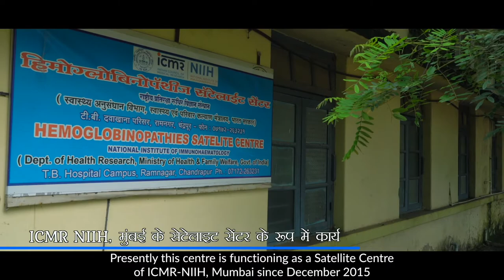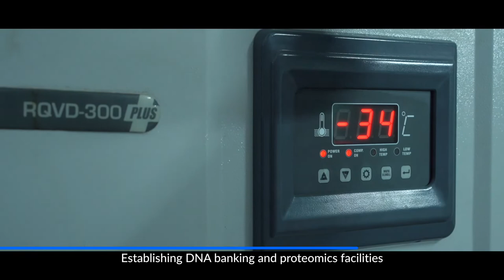NIIH ICMR CHANDARPUR FILM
The haemoglobinopathies in particular Sickle Cell Disease is a major health burden in the Vidarbha region of Central India which have huge tribal populations and other weaker sections of society where carrier frequencies of the sickle gene can be as high as 25 to 30%.
Realising the magnitude of the problem, ICMR, New Delhi planned to establish a Centre for Research, Management & Control of Heamoglobinopathies at Chandrapur under the supervision of ICMR-National Institute of Immunohaematology, Mumbai that will benefit the local populations.
A Dedicated Team of Scientists and staff are the pillars of this centre.
 Community Screening, Awareness and Training for Hemoglobinopathies.
 Number of high risk couples identified during antenatal screening was offered pre-natal diagnosis for hemoglobinopathies.
 Newborn screening has helped early diagnosis of SCD babies and comprehensive care along with intervention has improved the quality of life of these babies.
 Multiple research projects have been initiated to address some of the key issues in hemoglobinopathies.
The Centre will have excellent state-of-art facilities that are quintessential for research and service.
• To cater the regional health research needs in haemoglobinopathies,
• Establishing DNA banking and proteomics facilities.
• Supporting the State and District administrations and strengthen the capabilities of Govt Medical Colleges in the region through collaborative research,
• Local and National manpower development through training and academic programmes.
These research and health programmes will ultimately benefit the local and regional people.